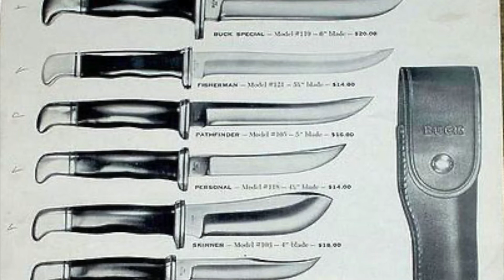BUCK Model 110 Folding Hunter 1960's バック フォールディング ハンター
1902年、カンザス州の13歳の鍛冶屋の見習いであるHoyt Buckは、鋼をより長く保つために鋼を焼き戻す方法を実験していました。

彼の意図は、庭のくわの鋼を熱処理するための技術を使用することでしたが、彼は後でこれと同じ方法を使用してナイフを作りました。

しかし、バックナイフは何年もの間市場に現れませんでした。その後バックは北西に移動し、最終的に海軍に入隊しました。

1941年に真珠湾が爆撃されたとき、バックはもはや入隊者ではありませんでしたが、摩耗したフィールドブレードを使用してナイフを手作りし始めました。

バックは軍隊に利用できるナイフが不足していると聞いたとき、アンビル、鍛造、グラインダーを購入し、教会の地下室に鍛冶屋を設立し、そこで軍用の手作りナイフの製造を開始しました。

戦争が終わった後、ホイト・バックは息子のアルと一緒にサンディエゴに引っ越しました。二人は1947年に自宅の後ろにHHBuck＆Sonという店を設立しました。

父と息子のデュオは高品質の手作りナイフを作り続け、すぐに彼らのビジネスは繁栄しました。実際、ホイト・バックは1949年に亡くなるまで、毎週約25本のナイフを手作業で製造していました。

アルフレッドバックは彼の父が中断したところを引き継ぎました。50年代初頭、彼はバックナイフの広告を通信販売カタログに拡大しました。

1961年にバックが法人化され、1964年に同社はモデル110フォールディングハンターナイフを発表しました。

商業的にも非常に成功し、これまでに製造された中で最も人気のあるナイフの1つになりました。

110には3¾インチのブレードがありました。ハンドルは通常木で作られ、ボルスターは真鍮で作られていました。

その主な特徴は、高圧ロックと低圧解放でした。110は非常に成功したため、「バック」はすべての折りたたみ式ロックブレードナイフの広義の用語になりました。